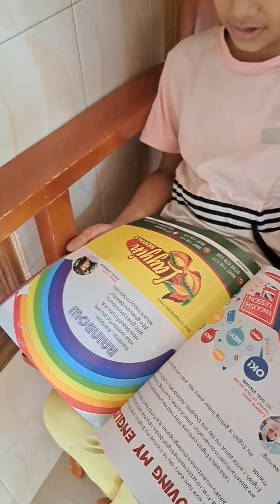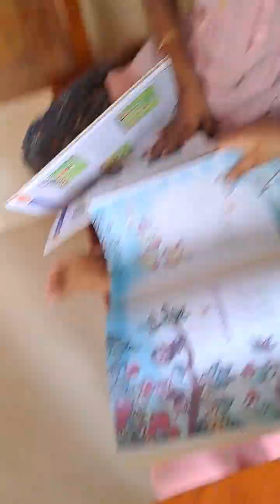🥰കുട്ടികൾ വായിച്ച് വളരട്ടേ 😀ഇന്ന് വായനാദിനം# like share subscribe